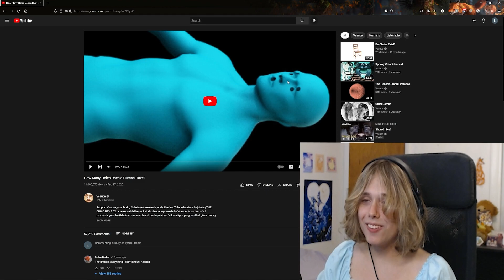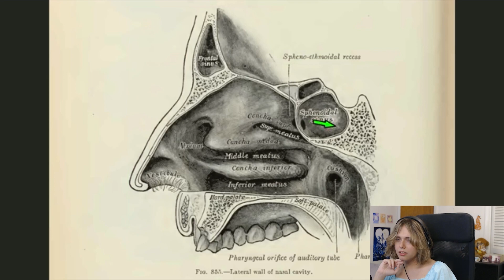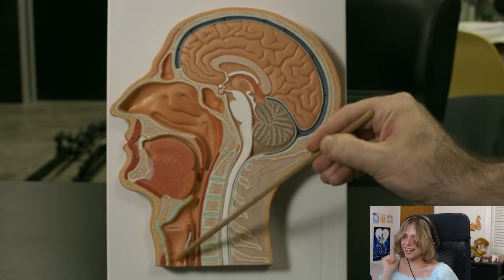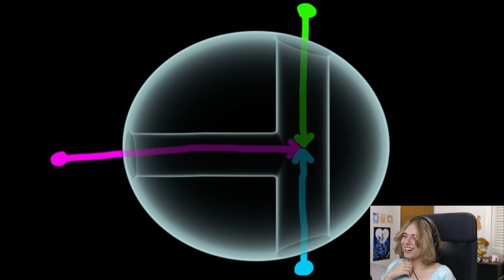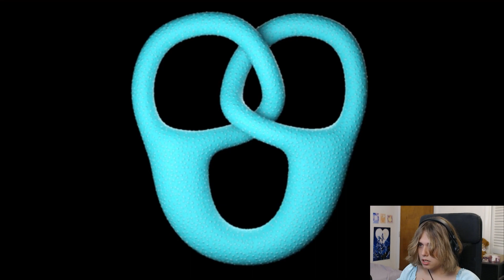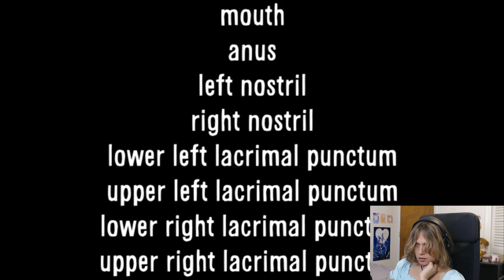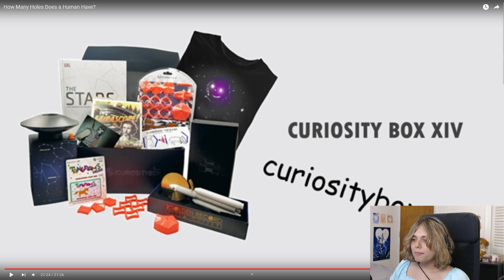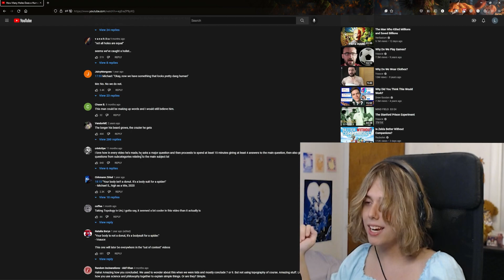lyarri REACTS to How Many Holes Does a Human Have? by Vsauce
Hey folks! Today we're reacting to a video by @Vsauce  about the amount of holes a human has. Honestly, this hurt my brain. But I kinda get it. It was really neat! Also very funny.

Timestamps:
00:00 Intro
00:16 Video Start
22:38 Talking about Video
25:39 Outro